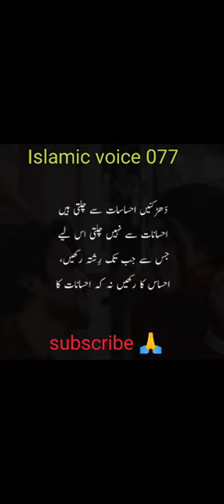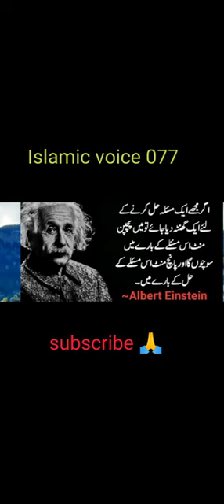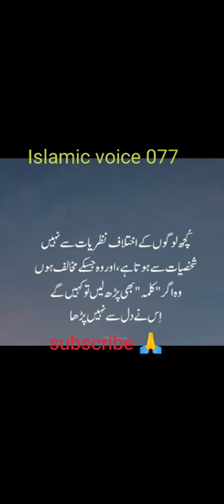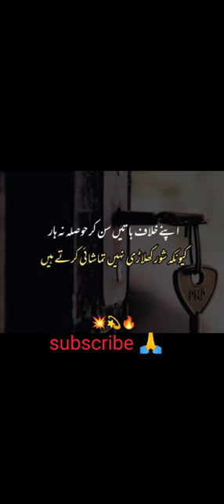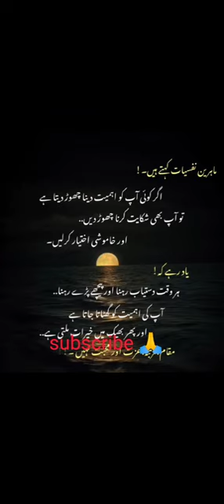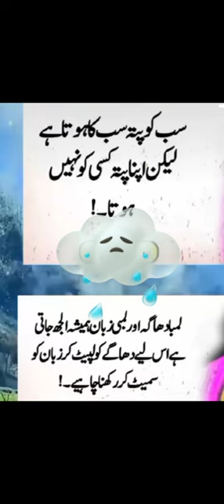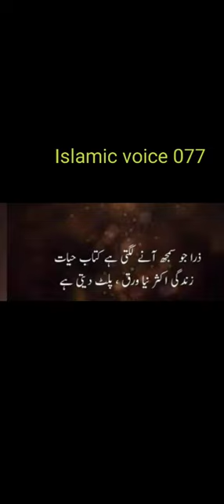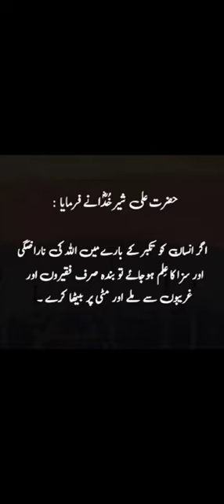Life inspirational quotes.@Quranicreflection077